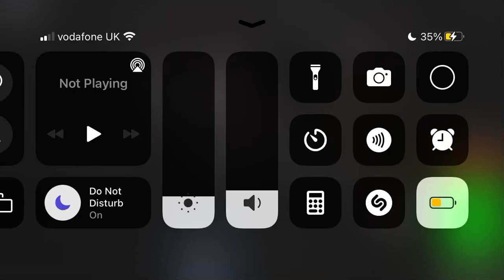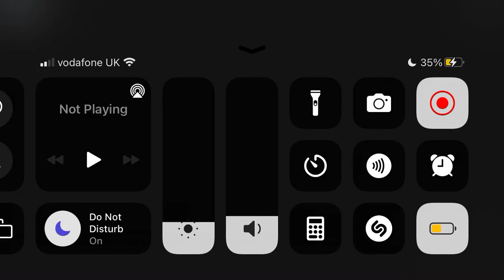Hacker saves the day!